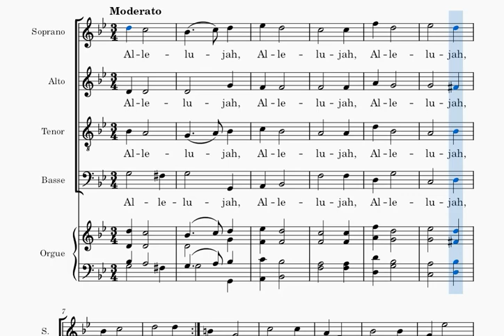Purcell - Allelujah - tenor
Voix ténor  "Allelujah" , de Henry Purcell, en visionnant la partition.
Tenor voice of "Allelujah", from Henry Purcell, while viewing the score.